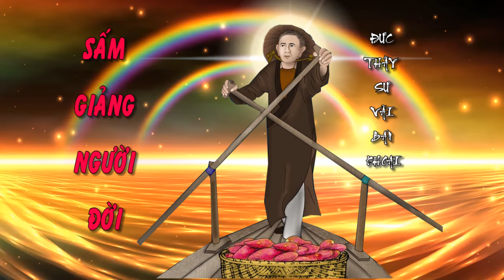SẤM GIẢNG ĐỨC THẦY SƯ VÃI BÁN KHOAI !